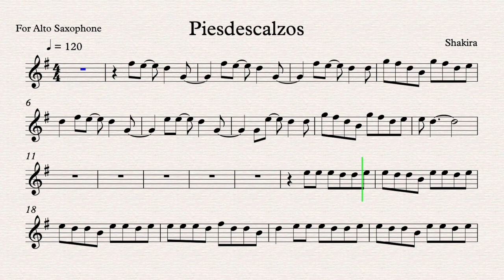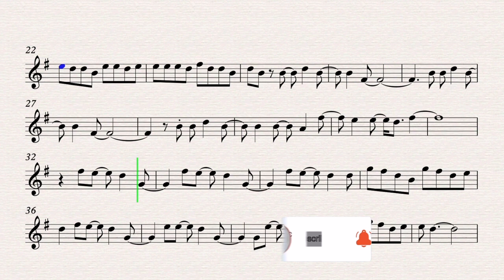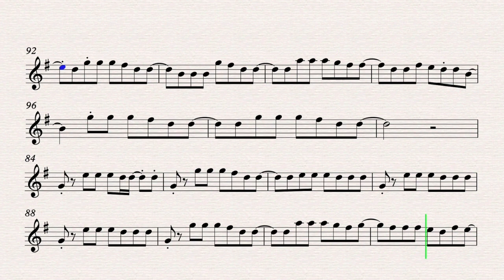Pies Descalzos - Shakira - Alto Saxophone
pies descalzos

Song by Shakira

Alto Saxophone